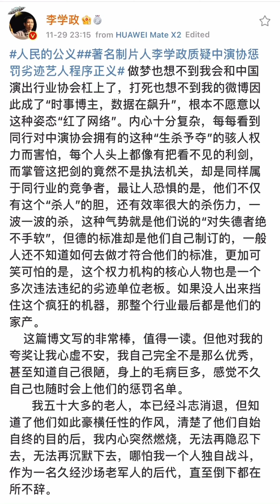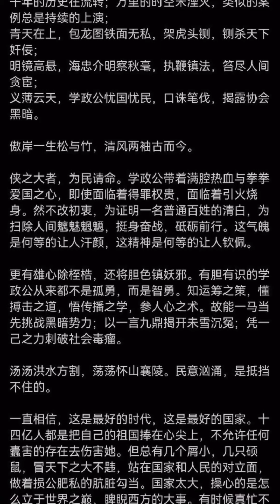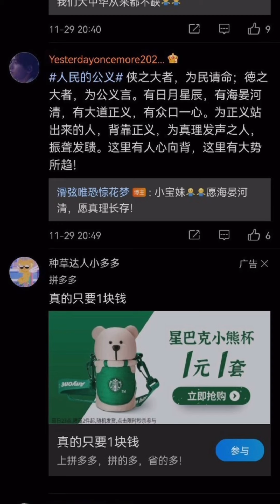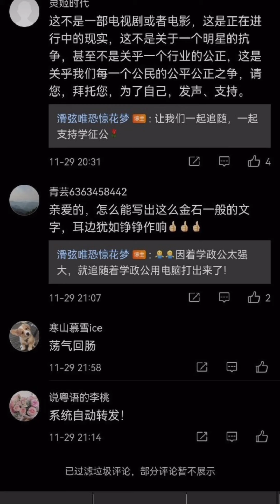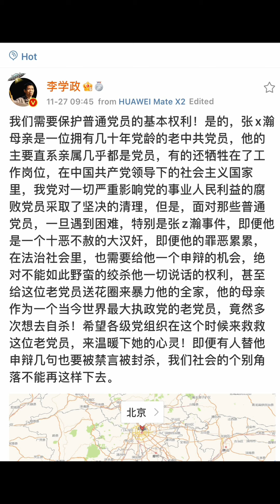《人民的公义》 Justice will eventually overcome the darkness 相信正义终会战勝黑暗【Zhang Zhehan 张哲瀚】《红船 The Red Boat》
【Zhang Zhehan 张哲瀚】《红船 The Red Boat》Believe in justice, justice will eventually overcome darkness  相信正义相信公义终会战勝黑暗
(OST of Movie 红船 The Red Boat)

Content of the blog from Mr. Li
《Justice of the people》Famous producer Li Xuezheng questioned the China Performing Arts Association to punish inferior artists program justice
I never thought that I would be in trouble with the China Performance Industry Association. So my Weibo became a "current affairs blogger " , the data is soaring," I really don’t want to get famous with such of issue. My heart is very complicated.
Every time I see my peers afraid of the terrifying power of “life or death” owned by the China National Performance Association.
Everyone seems to have an invisible sword on their head, and it is not the law enforcement agency that is in charge of this sword, but it is also a competitor in the same industry.
The most frightening thing is that they not only have the courage to "execute", they also have a very effective lethality, wave after wave of “killing”, this kind of momentum is what they say "will never be merciful to unscrupulous artists."  But the moral standards are set by themselves. Most people still don't know how to do it to meet their standards. What's even more ridiculous is that the core decision maker of this authority is also the boss of a bad deeds who violated laws and disciplines many times. If no one comes out to stop this crazy organization, then the entire industry will be their private property in the end.

This blog is very well written and worth reading.  But the praise for me made me feel guilty and uneasy. I am not that good at all. I even know that I have many shortfalls & problems myself. I feel that I will be on their punishment list anytime soon. I am a fifty-something old man…my fighting spirit has already been fading. but after knowing their arrogant and willful style and knowing their purpose from beginning to end, my heart suddenly burned and I couldn’t bear it any longer, and could no longer remain silent, even if  I fought alone, as the offspring of an old soldier who had been on the battlefield until I fell.
The blog post he mentioned showing the support & appreciation to Mr. Li’s action  believing there may have more & more people stand out to raise voice

Blog content about ZZH’s mother
 Zhang's mother is an intellectual with 36 years of party experience. Zhang's mother's father died many years ago and is also an old party member. What this old party member mother really does not understand is: why is China under the leadership of the Communist Party of China,  As an old party member of this party, some people force her son to be a traitor? Whoever has shown evidence that my son really visited that ghost place, and our whole family can be held legally responsible, not to mention the famous CCTV news  The host Bai Yansong suggested that when going to Japan, Chinese should try to see that ghost place, and don't forget the historical point of view! A mother of an old party member of the ruling party actually watched her own son who has been cultivating and educated by herself, who always loves the party and the country, is helpless by others as a traitor, not even giving a chance to scream injustice, and even the person who screams for him will be implicated. What kind of force is at fault? I believe in my party, I believe in my country, I believe in justice, and I believe in the law.  , I want to get justice for my son!

《人民的名义》著名制片人李学政质疑中演协惩罚劣迹艺人程序正义

(Stay strong & firm to fight for justice! 坚持坚强 维持应有的正义 击败恶势力!
This could be a long term & difficult fight, do believe that this will raise up more & more righteous person to raise their voices 这可能是一场长期而艰难的斗争，相信这会引起越来越多的正义人士发声）